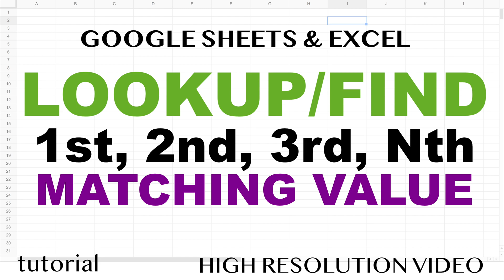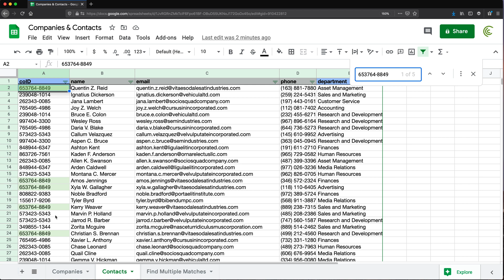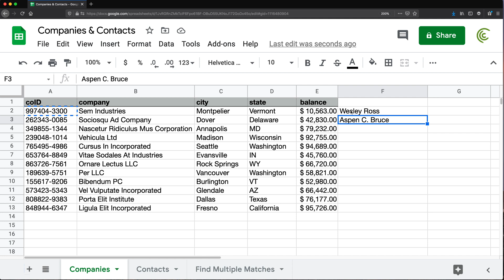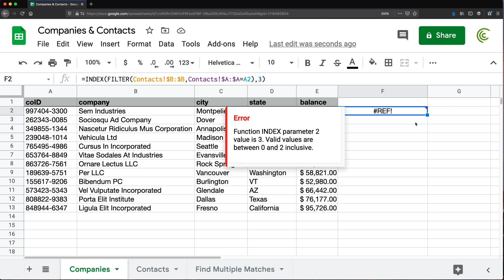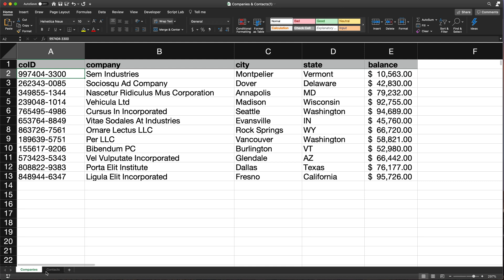Lookup & Find 1st, 2nd, Nth Matching Value in Excel & Google Sheets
Learn how to find 1st, 2nd, Nth matching value in Excel & Google Sheets. If you want to lookup & return multiple matches check these videos instead: